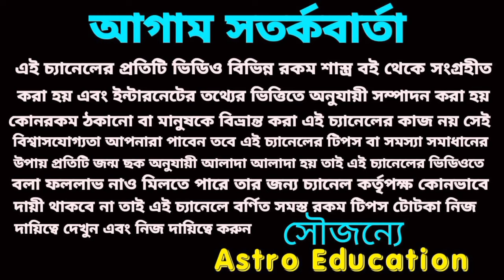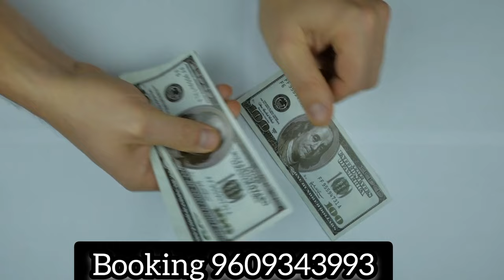17 December 2023 হঠাৎ অর্থ প্রাপ্তি 5 রাশি!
17 December 2023 হঠাৎ অর্থ প্রাপ্তি 5 রাশি!